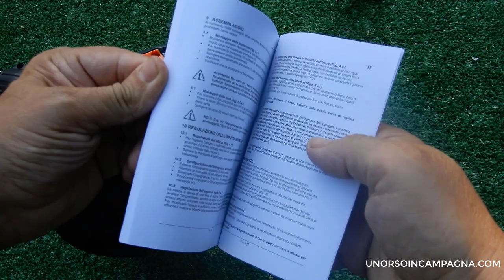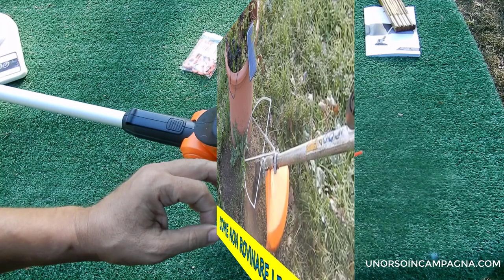Provo un tagliabordi a batteria (AIVOLT) da 60 Euro!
Ho messo alla prova un tagliabordi a batteria marchiato AIVOLT dal costo di soli 60 Euro. Le soluzioni proposte sono molto interessanti e, per quello che costa, non si può chiedere di più!